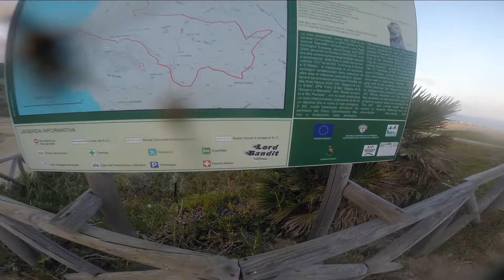Col kappa a torre dei corsari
giretto in moto soft tra Pistis e torre dei corsari (Arbus) Sardegna
🌊😎☀️🐗❤️  andatura da pensionato con gomme semistradali da vecchio  😂 giretto panoramico della Costa Verde